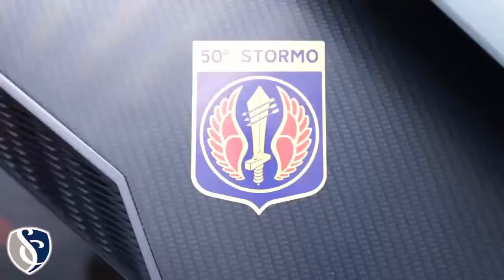Super Car Reviews - Th best super car 4 you : Lamborghini 2017 in 5 most expensive luxury cars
Reviews Super Car : 5 most expensive luxury cars - Lamborghini 2017. So very good !